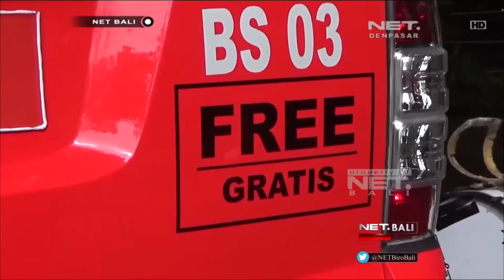NET. BALI - ANGKUTAN SISWA GRATIS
ADA KABAR GEMBIRA BAGI PARA SISWA DI DENPASAR KAMIS PAGI PEMERINTAH KOTA DENPASAR MELUNCURKAN ANGKUTAN ANTAR JEMPUT SISWA GRATIS SELAIN UNTUK MENGURANGI KEMACETAN KINI SISWA DAPAT DENGAN AMAN KE SEKOLAH MESKI TANPA DIANTAR ORANGTUA